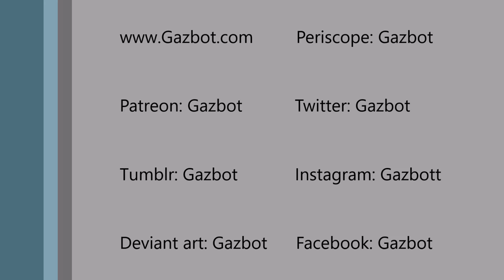100 Days of Making Comics Round 2: Day 46 - the Erik Larsen story.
I finished my first round of 100 days of making comics in March 2015.

It is now July 2016 I have completed and successfully Kickstarted issue #1 of my 5 issue limited series. Now I am starting work in earnest on issue 2 the busiest month of the year for me to help stay on track. Watch if you are interested in seeing me create this issue of my independent kaiju comic, you like goofy vlogs, toys, cats, ect.

Or you can by one from me directly by sending a private message and using paypal.